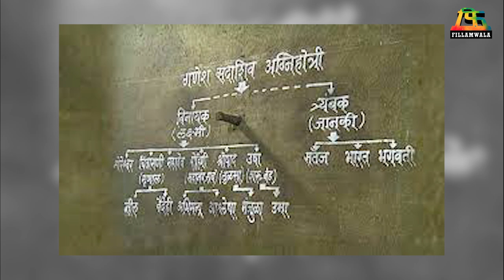अशी झाली अग्निहोत्रसाठी सिद्धार्थ आणि मृण्मयीची निवड | Unknown Facts | मराठी मालिका | Fillamwala